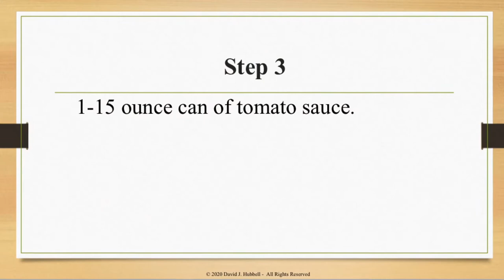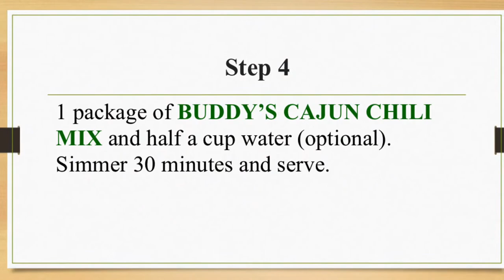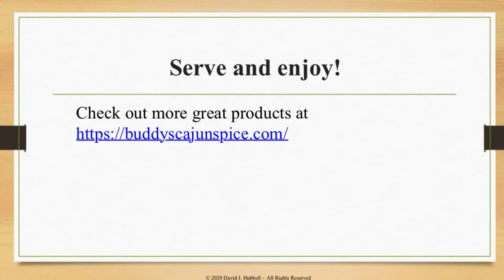Buddy’s Cajun Chili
Buddy’s - Cajun Chili Mix

Ingredients:

 2 1/2 pounds ground Chuck
 2 -15 ounce cans of diced tomatoes
1 - 15 ounce can tomato sauce
1 package Buddy’s Cajun Chili Mix
1 -15 ounce can kidney beans
½  cup water

Directions:
1) Brown and drain 2 1/2 pounds of ground chuck. NOTE: Feel free to use pork, chicken, turkey, venison, or your favorite combination.
2) Add 2 -15 ounce cans of diced tomatoes.
3) 1-15 ounce can of tomato sauce.
4) 1 package of Buddy’s Cajun Chili Mix and half a cup water (optional). Simmer 30 minutes and serve.
5) Optional additions - 1 can of kidney beans for the last 10 minutes of cooking.

La Terre De Mon Grandpere (My Grandfather's Land) · BeauSoleil

Cajunization

Bass, Fiddle, Vocals: Al Tharp
Percussion, Vibraphone: Billy Ware
Producer: Charles Sawtelle
Guitar: David Doucet
Lead  Vocals: David Doucet
Accordion: Jimmy Breaux
Guitar, Vocals: Michael Doucet
Executive  Producer: Michael Doucet
Drums: Tommy Alesi
Writer: Michael Doucet